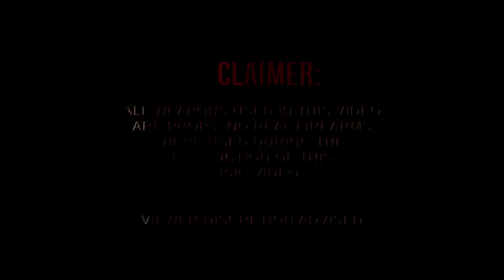Jay Clay • Head Hunters | [Official Video] Filmed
Jay Clay - "Head Hunters" - Official Music Video- [WATCH IN HD]

Follow Artist
@__JayClay -IG

Follow Rayy Moneyyy:
@RayyMoneyyy - Instagram/Twitter/Vine/SnapChat